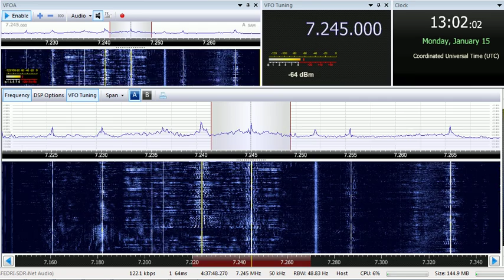15 01 2018 Voice of Tajik in Tajik to CeAs 1300 on 7245 Dushanbe